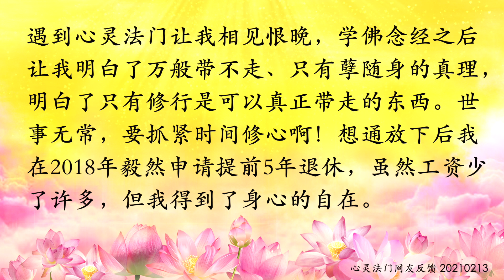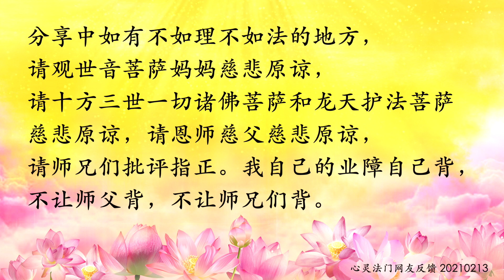卢台长【同修分享】经文组合小房子消除我20多年身体顽疾, 积极共修助我学佛之路更加顺畅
分享一：求医问药二十多年没解决的身体疼痛，一万来张经文组合xfz让我得到了解脱！

学佛前我的身体非常不好，近二十多年来，一直在求医问药的路上，什么办法都试了，中西医，针灸，理疗，刮痧，拔罐，吃营养品，不知道花了多少钱，冒了多少风险。记得在一个小诊所针灸，一位胆大的医生给我头部扎满了针，包括太阳穴，他说扎时间长点效果好，让我带着针回去第二天早上自己拔。于是我带着满头的针，像个天线宝宝一样走在回家的大街上，当时那回头率可是百分之百呀。这样扎了几天，终于有一天早上，我在拔太阳穴部位针的时候，鲜血顺着针哗哗地往下流，把我吓坏了，从此我告别了针灸。

那时的自己整天无精打采的，像个活死人，也正是因为身体的原因，机缘巧合我于2016年走进心灵FM。从未接触过佛法的我，遇到心灵FM后被深深吸引，并且深信不疑，也深信因果，明白了因为自己在前世和今生造的业，导致自己承受现在的果报。因此从学佛的第一天起我就没有懈怠过，上班时间每天只要一有空闲我就拼命念经，一天念七张左右的经文组合xfz，有时也会念十张左右，四年来念了经文组合xfz有一万多张，我的身体也变得越来越好。

我原来身体多处疼痛，深深体会到身体没有疼痛就是幸福。求医问药二十多年没解决的问题，一万来张经文组合xfz让我得到了解脱。如果我没有学佛念经，这几年不知道还要再花多少钱，再冒多大的风险！我亲身验证了佛法的真实与伟大、佛菩萨的佛力无边！

分享二：只管付出，不问收获。菩萨慈悲为我们安排好了生活中的一切！

遇到心灵FM让我相见恨晚，学佛念经之后让我明白了万般带不走、只有孽随身的真理，明白了只有修行是可以真正带走的东西。世事无常，要抓紧时间修心啊！想通放下后我在2018年毅然申请提前5年退休，虽然工资少了许多，但我得到了身心的自在。当时很多人不理解，包括领导、同事、家人，都说好好的工作你不要，你到底想干什么？面对诸多不解，我都是一笑置之。

我们只管付出，不问收获。菩萨会为我们安排好生活中的一切！感恩菩萨慈悲，让我儿子和儿媳去年研究生毕业后，双双在长三角地区的二线城市找到了满意的工作，并且都是省级单位，他们的工资比我多了近十倍呀！要知道现在花钱找工作的大有人在。而我因为精进修行， 菩萨慈悲，在孩子找工作的事情上我没花一分钱 ，为我节省了很多精力和财力方面的投入。感恩大慈大悲的观世音菩萨！

分享三：参与共修，助我修行之路更加顺畅！

师父说，告诉你们一个好的修行方法，那就是共修。自修就是自己得，但是自修的话就怕碰到问题修不下去了，没人帮你解释。因为“十步之内必有芳草，三人之中必有我师”。

在师兄们的推荐下，我加入了共修。

我很喜欢这样的学习方式，在这里我收获太多了。我发心愿意布施出自己的时间，把这种正能量传递给更多的师兄，让他们也能受益。

每天看到师兄们的受益分享，真的是法喜充满！自己暗下决心，一定要跟上师兄们的步伐，决不能掉队。

我被我们共修的年轻师兄感动着，她们有几位带着孩子还在坚持，所以我也要忘掉自我，利益众生。不会分享就多做笔记，加强记忆，抄一遍记不住再抄，我的笔记记了好几本了。

最初的时候，心还是不能完全放下，还是有私心杂念，认为耽误了念经文组合xfz，导致经文组合xfz没念到位，共修时脑子也懵懵的。后来在一次共修时听到师兄分享：学佛不能一心二用，要活在当下，用在当下。这段话让我幡然醒悟，共修时我会专心致志地听每一位师兄的分享，再无私心杂念。现在我念经文组合xfz的速度明显加快了，一天又可以念几张经文组合xfz了，身体轻盈了，脑子也越来越清醒了，走在自度度人的学佛路上，每天法喜充满。

感恩师兄们对我的帮助，更感恩让我在这么短的时间，通过共修明白了更多的道理，让我在各个方面都得到很大的提升。我深知修行没有捷径可走，不努力是不行的。现在我每周十场以上的共修学习。与精进的师兄们在一起学佛修心，让我受益匪浅。

师父开示：一个人要不断地精进，精进能够克服自己的懒惰心，精进的人可以忘记自己的烦恼，精进的人可以把自己过去非常惭愧的事情慢慢都忘记。精进的效果非常好。

我深知自己人生已过半，今生得闻佛法实属不易，余生要好好珍惜人生，珍惜菩萨妈妈给我的第二次生命，珍惜佛法，珍惜师徒缘！好好学佛修心！

师父告诉我们平安就是福。我们永远不知道明天和意外哪一个先来，因此我们需要把未雨绸缪作为一种习惯，需要一份随时随地为我们保驾护航安心的守护，让我们在风险发生时，有足够的能力去应对处理。这份安心的守护来自于佛菩萨的慈悲救度！所以我们一定要学佛，只要我们诸恶莫作、众善奉行，佛菩萨一定会慈悲保佑我们身体健康、平安吉祥！心灵FM真的是末法时期最灵验的法门，谁修行谁受益！

我的分享结束了，分享中如有不如理不如法的地方，请观世音菩萨妈妈慈悲原谅，请十方三世一切诸佛菩萨和龙天护法菩萨慈悲原谅，请恩师慈父慈悲原谅，请师兄们批评指正。我自己的业障自己背，不让师父背，不让师兄们背。

分享人：彩霞
—— 摘录自博客 2021年2月13日 网友反馈

注：
以上内容，属佛友们的个人分享，仅供参考。

11 CHANG CHARN ROAD #05-01, SHRIRO HOUSE, SINGAPORE 159640.